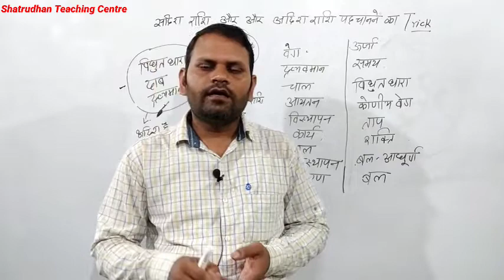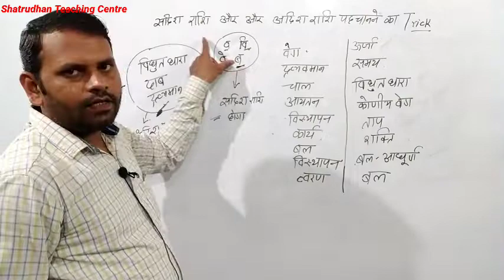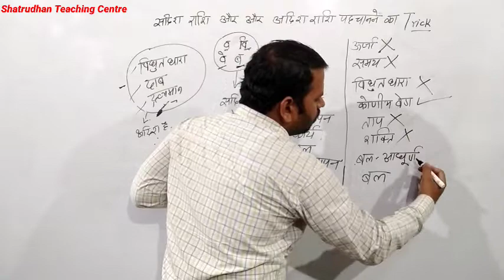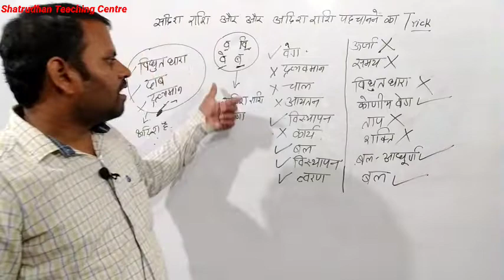Physics - सदिश राशि और अदिश राशि को पहचानने का धांसू ट्रिक | Science trick /sadish rashi trick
physics- सदिश राशि और अदिश राशि पहचानने का धांसू ट्रिक

sadish rashi trick
Science trick
physics trick
physics
सदिश और अदिश राशि को बचाने का ट्रिक

Shatrudhan Teaching Centre
Shatrudhan yadav sir
rrb group-d science | science numerical for railway group d |etc classes by shatrudhan yadav
group d science numerical | ऐसा ही प्रश्न 2018 के एग्जाम में पूछा गया था
rrb group d science numerical v v I questionsRailway science previous paper questions | measurement & instrument
rrb science for group d exam

हेलो दोस्तों स्वागत है आपका इस वीडियो में इस वीडियो में मैं बहुत ही की चैप्टर की एक छोटे से टॉपिक सदिश राशि तथा अदिश राशि को पहचानने का विधि या नियम बताया गया है
दोस्तों फिजिक्स चैप्टर के यह टॉपिक सदिश एवं अदिश राशि से परीक्षाओं में प्रश्न पूछे जाते हैं अतः इस वीडियो को देखकर आप पूरी तरह से स्त्री को याद कर ले ताकि परीक्षाओं में यदि पूछा जाए तो आप आसानी से हल कर पाए|